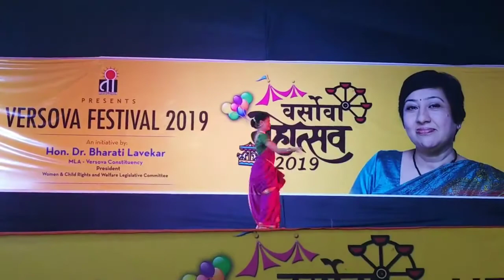Cultural Dance At Versova Festival 2019 By Dr Bharati Lavekar